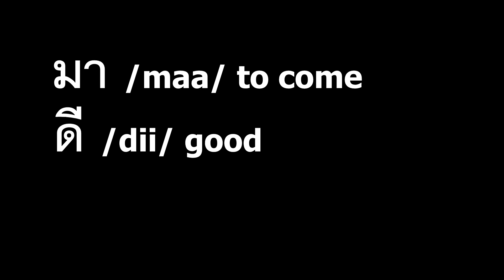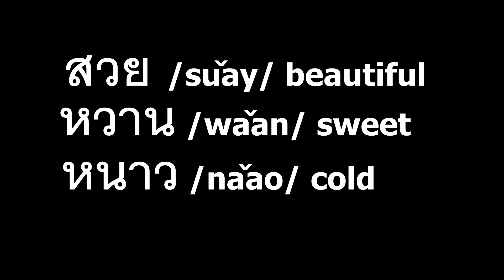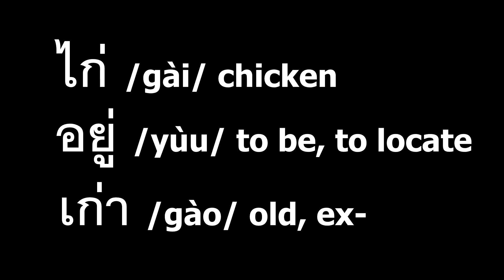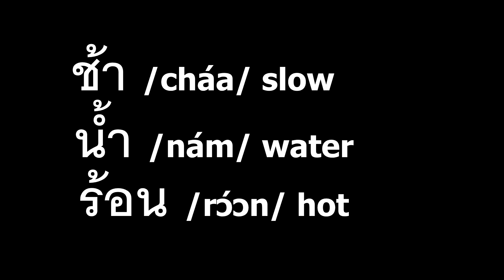Learn Thai | Practice Thai Tones (1)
The most difficult part in Thai language is tone. If you mispronouce Thai tones, it can cause misunderstandings as the meanings will change. In this video, I will show you 5 tones in Thai: Middle tone, Low tone, Falling tone, High tone and Rising tone.